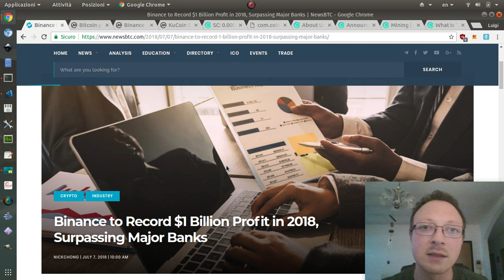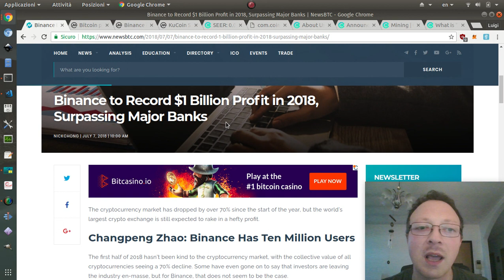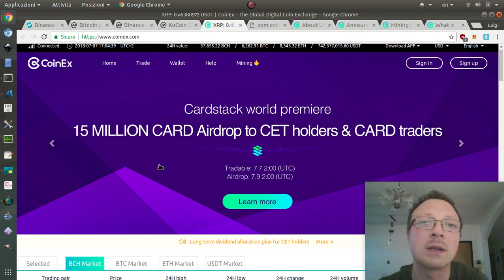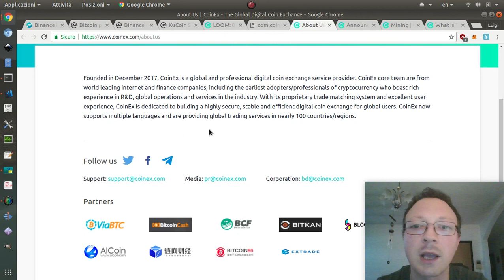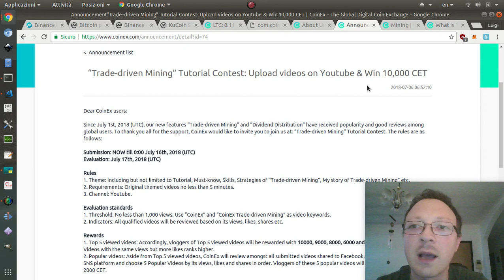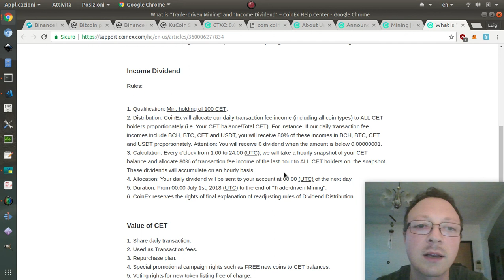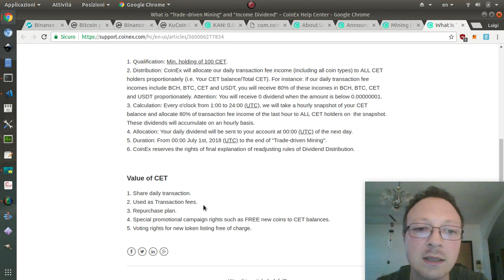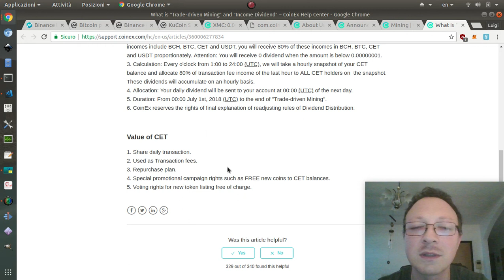Trade Driven Mining, la fusione di Coinex tra trading, mining e security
C'é sempre una buzzword nuova nel mondo delle criptovalute, questa volta si tratta di un modo originale per distribuire token CET.
Tra l'altro i token associati agli exchange, sebbene non abbiano una stretta necessità di stare su blockchain, sono un format che piace.. che cosa ne pensate? Fatemelo sapere nei commenti!